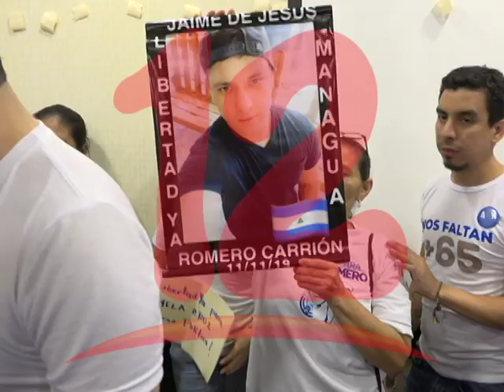“NO HAY QUE OLVIDARSE DE DEMANDAR LA LIBERTAD DE LOS PRESOS POLÍTICOS”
No hay que olvidarse de demandar por la libertad de los presos políticos, manifiesta doña Socorro Matus, conocida como Doña Coquito.